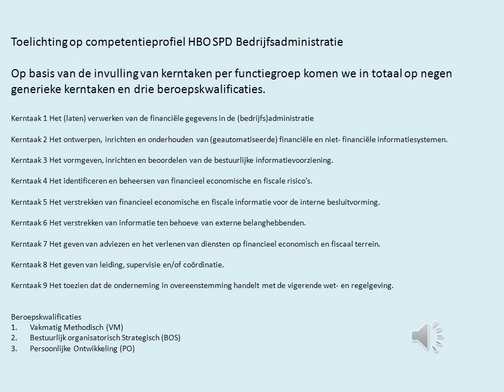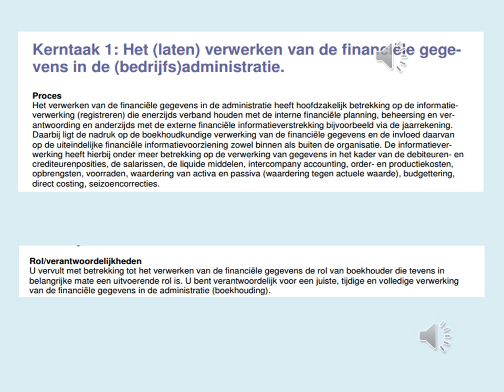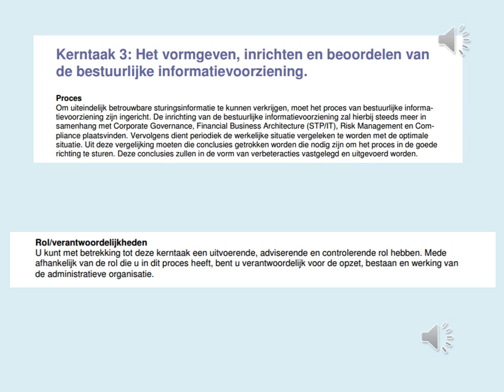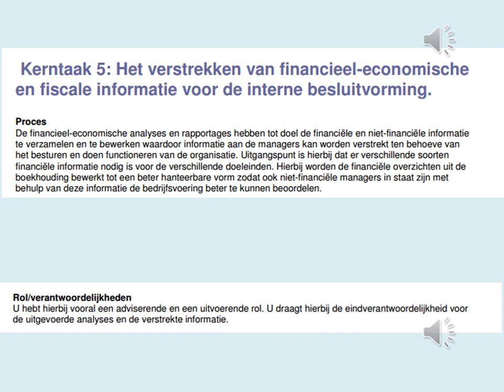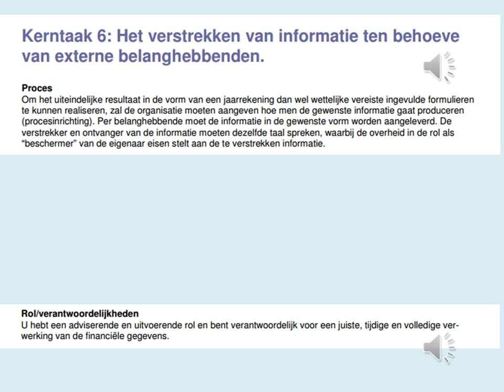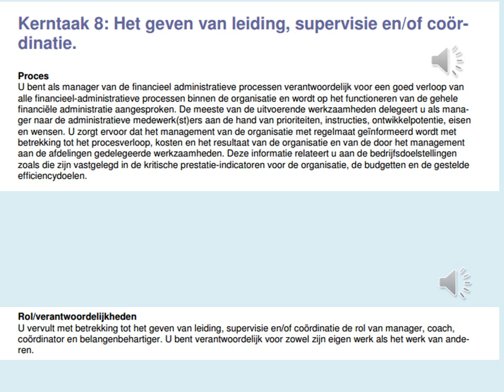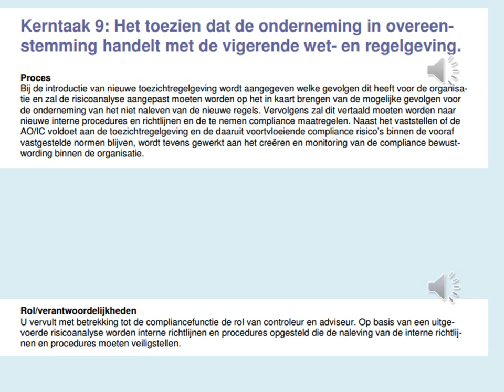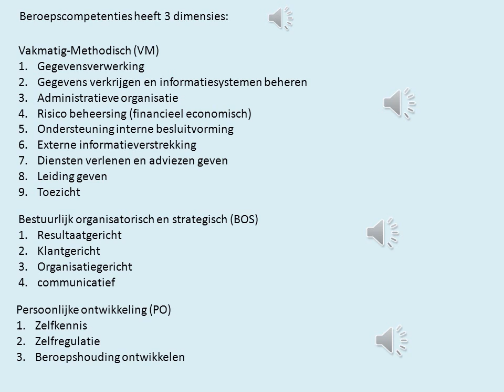Competenties kerntaken benoemd2